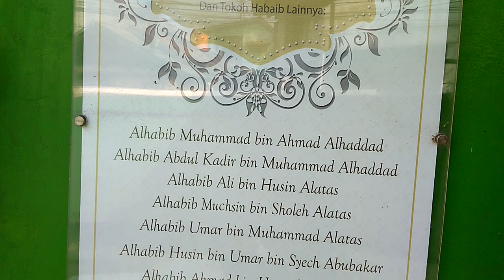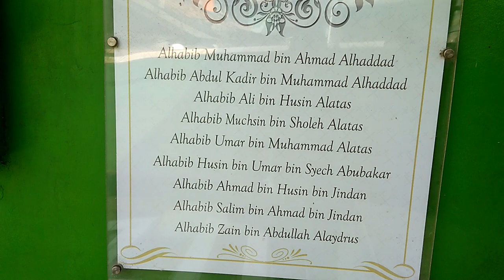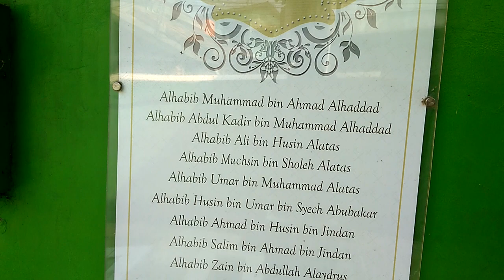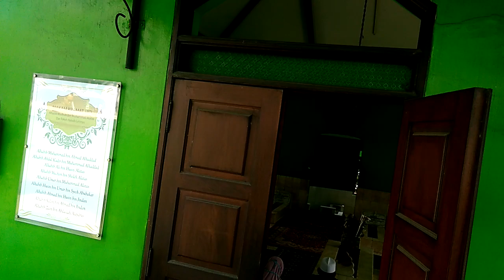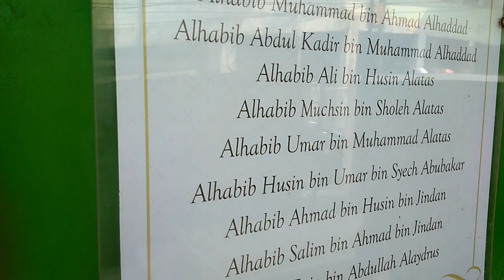Makam Keramat AlHawi Condet (Makam Habaib Kramat Jati) Jakarta Timur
Wisata Religi ke Makam para Habib (Habaib) Kramat Jati, yang terletak di Jl. Raya Condet Jakarta Timur, tepatnya di sebrang Masjid Al Hawi, Makam ini tidak jauh dari lampu merah PGC Cililitan hanya sekitar 100 meter ke arah jalan raya Condet. Banyak dikunjungi para peziarah di waktu-waktu tertentu, terutama di bulan Maulid. Tak cuma dari Jabodetabek, tamu dari berbagai daerah silih berganti berdatangan. Lokasi makam, kalau sudah sampai jembatan Condet yang di sekitarnya banyak toko-toko parfum dan aksesoris sholat seperti baju koko, herbal Islami, di sebelah kanan kira-kira 30 meter ada bangunan menyerupai Musholla, di situlah makam Kramat Jati yang sohor itu. (Diupload oleh : Safari Nurzaman bin H. Abubakar)